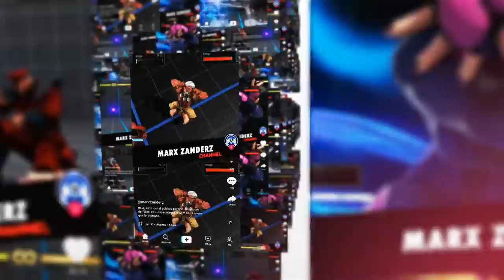SFV Champion Edition : NT-KING (Akuma) vs TOXIK (Gill)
sf5